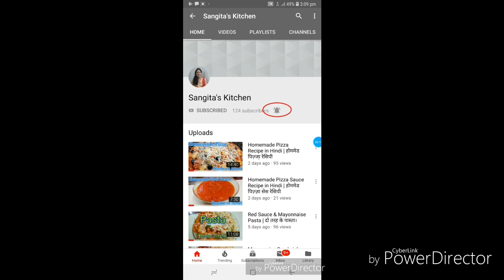Methi Dane ki Sabji Recipe in Hindi | मेथी के दाने की सब्जी की रेसिपी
Ingredients : -

Dana (Soaked for 5 to 6 Hours)
Onions - 1 Bowl
Green Chilli - 2 Pcs
Neem Leaves
Garlic Paste - 2 Tea spoons
Coriander Powder
Red Chilli Powder
Turmeric Powder
Salt - As per taste
Oil
Rai
Jeera
Heeng (Asafoetida)